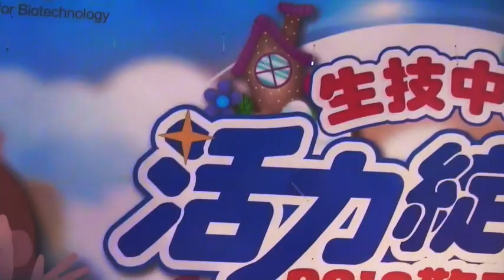"You've Got A Friend" (solo acoustic cover)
written by Carole King, performed on Nov 16, 2019 at a company family event in Nangang (Taipei City)